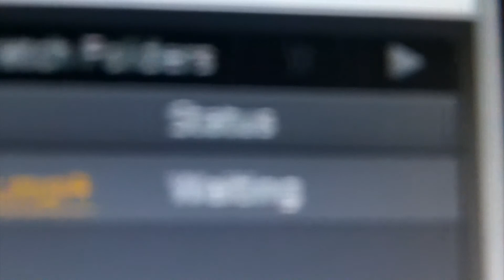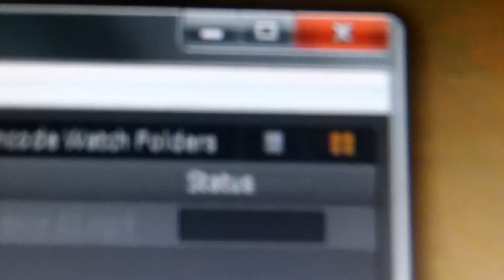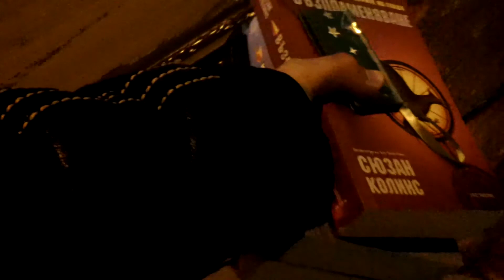SO MUCH EXCITEMENT - 10/30/12 - 820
aaand if you are from Bulgaria come and sign up for this Saturdays volonteer program